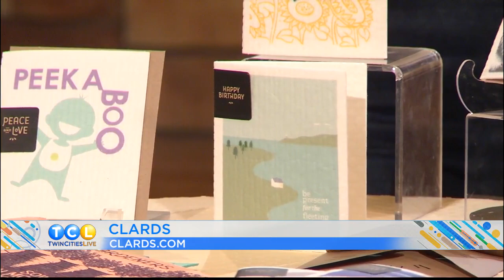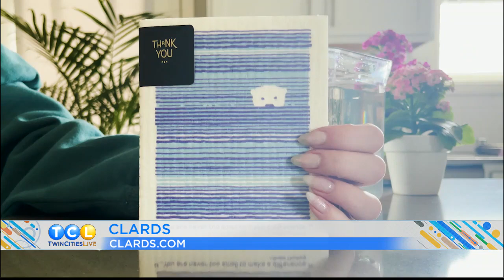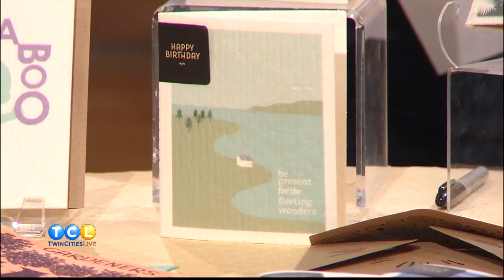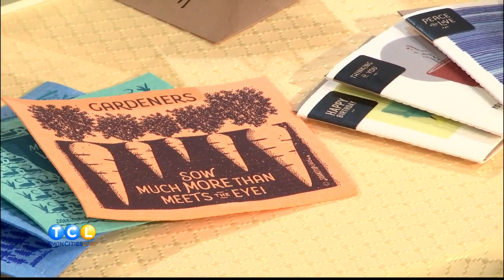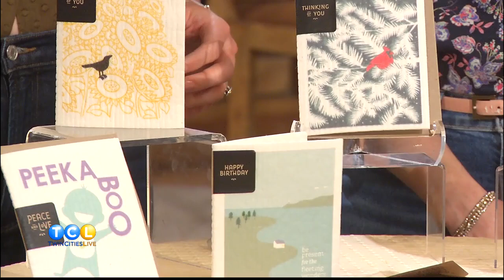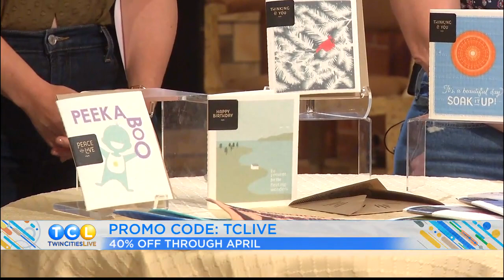Minnesota Home Maker - Clards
TCL Reporter Kelli Hanson tells us about Clards, ecofriendly greeting cards made out of sponge cloth! Shop Clards online or in store at Rose & Loon at Rosedale Center.